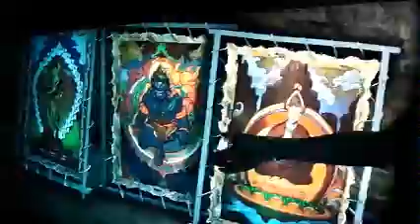Far Cry 4 Parte 5